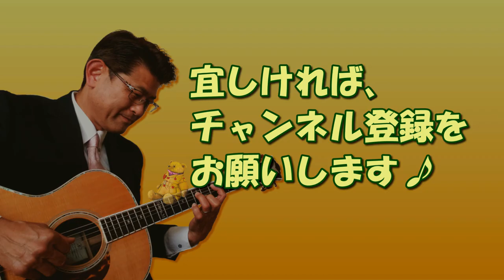ギターテクニック【チョーキング】を使ってドレミファソラシドを弾く練習 | ゼロからギター (その227)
ギターのテクニック「チョーキング」を使ってドレミファソラシド(メロディー)を弾く練習動画です。ギターを抱えてゆっくりと一緒にやってみましょう。